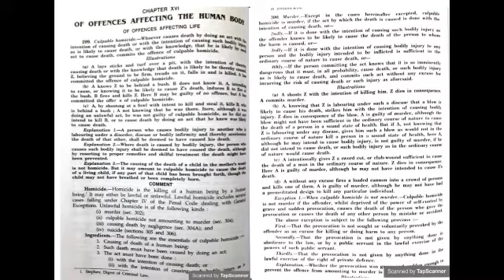Differences between Section-299 and Section-300 Ipc difference between murder and culpable homicide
What is the difference between Section-299 ipc and Section-300 ipc
Differences between murder and culpable homicide
Intention, knowledge